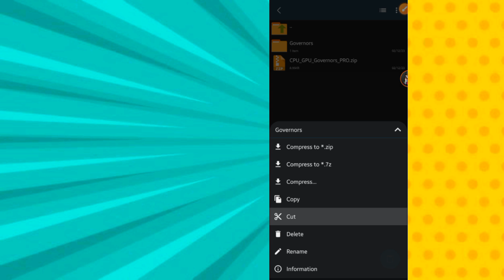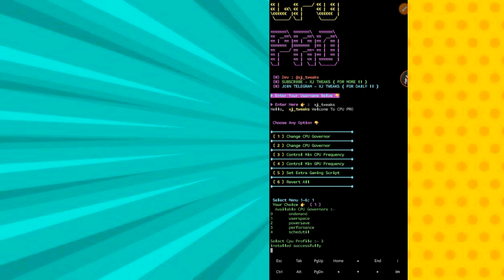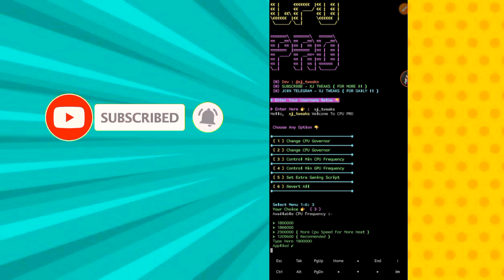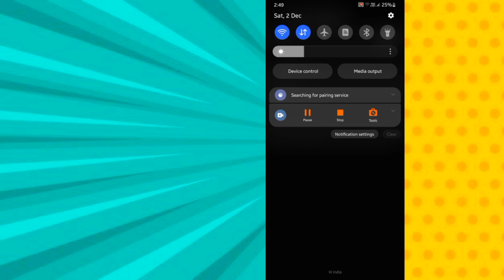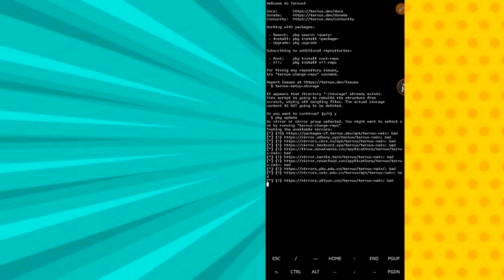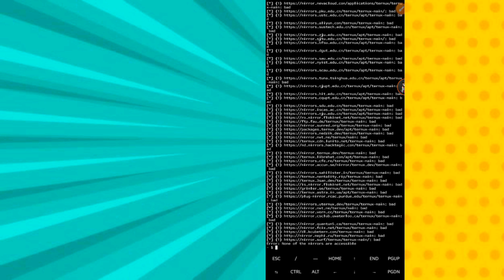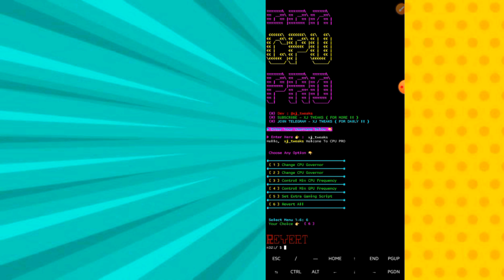How to overclock cpu & gpu without root | Enable enchaned gaming experience No Root | Lag fix module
HOW TO OVERLOCK GPU & CPU EASY METHOD - XJ TWEAKS

🎯 𝗛𝗢𝗪 𝗧𝗢 𝗖𝗢𝗡𝗡𝗘𝗖𝗧 𝗕𝗥𝗘𝗩𝗘𝗡𝗧 𝗔𝗣𝗣 🎯

⚡𝗨𝗦𝗘𝗗 𝗔𝗣𝗣𝗦 📍

𝗠𝘆 𝗗𝗲𝘃𝗶𝗰𝗲

𝗕𝗿𝗮𝗻𝗱 :- Samsung
𝗥𝗮𝗺 : 4GB + 4GB
𝗥𝗼𝗺 : 64GB
𝗕𝗮𝘁𝘁𝗲𝗿𝘆 : 6000mAh
𝗖𝗮𝗺𝗮𝗿𝗮 : 64 MP
𝗥𝗲𝗳𝗿𝗲𝘀𝗵 𝗥𝗮𝘁𝗲 : 90/60 Hz

💝𝗔𝗯𝗼𝘂𝘁 𝗠𝗲 👇

𝗡𝗮𝗺𝗲 : Aju
𝗙𝗿𝗼𝗺 : India
𝗔𝗴𝗲 : 16
𝗣𝗛 𝗡𝗼 : ×××××××××××

Queries Solved

• zexpo tweaks
• rc modz
• setedit
• setedit ob41,ob42,ob43,ob44
• xj tweaks
• brevent module
• brevent
• magisk
• lag fix
• brevent performance
• fix lag
• overclock performance
• overclock android

𝗧𝗛𝗔𝗡𝗞𝗦 𝗙𝗢𝗥 𝗩𝗜𝗦𝗜𝗧𝗜𝗡𝗚 & 𝗦𝗨𝗣𝗣𝗢𝗥𝗧𝗜𝗡𝗚